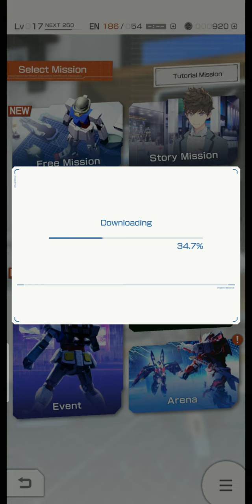GUNDAM MOBILE BREAKER PART 17,18,19,20,21(2)